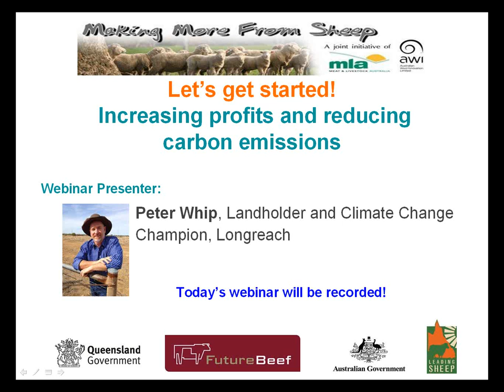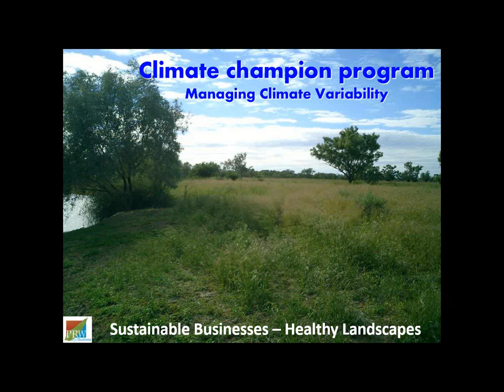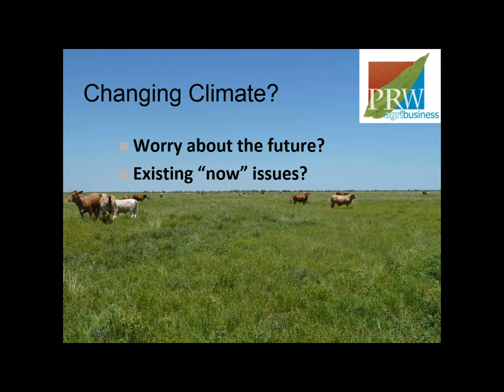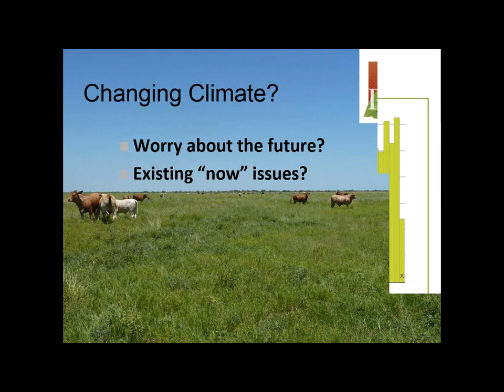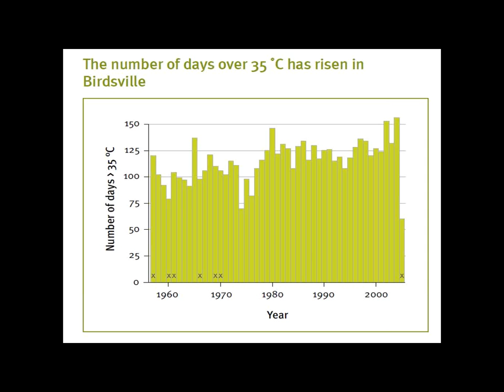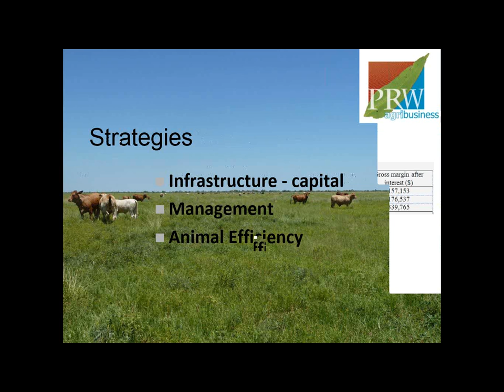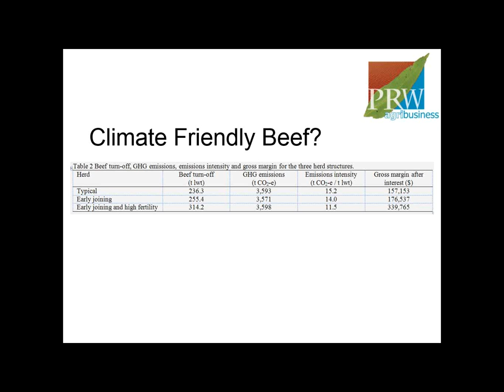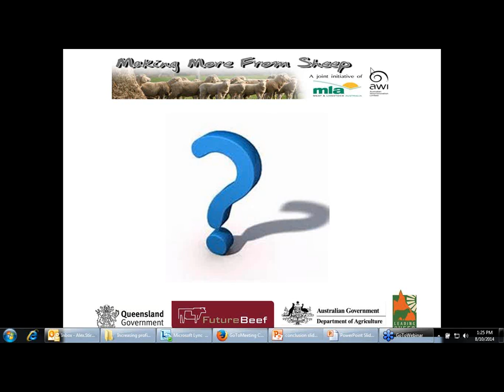Increasing profits and reducing carbon emissions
Peter Whip, Landholder and Climate Change Champion, Longreach speaks about:
• Why the agriculture industry needs a Climate Change Champion
• Practical ways to reduce emissions and boost profits
• Better pastures, better nutrition, a better herd
• Earlier joining
• Better reproduction percentages
• More progeny, more meat, less emissions